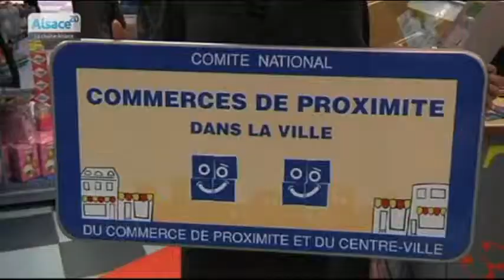La journée nationale du commerce de proximité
Sites webs/blogs, copiez cette vidéo avec le bouton "Intégrer" !
 Présentation de la journée nationale du commerce de proximité initiée par la CCI. Pour vous le commerce de proximité, c'est quoi?